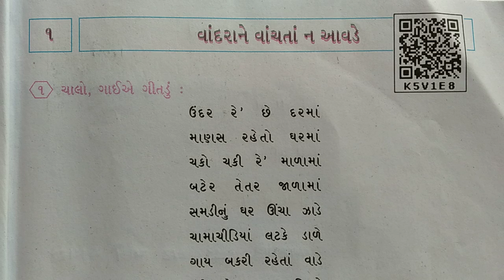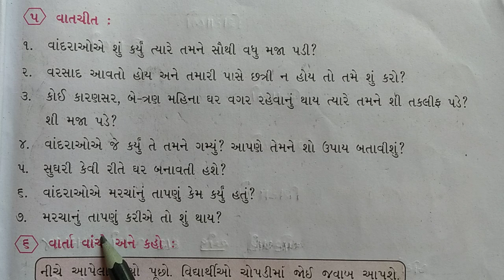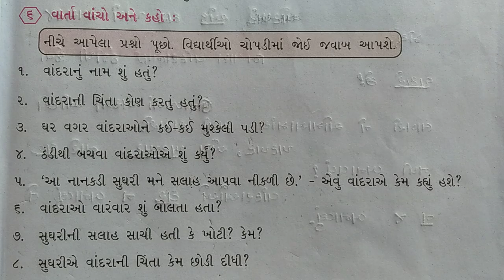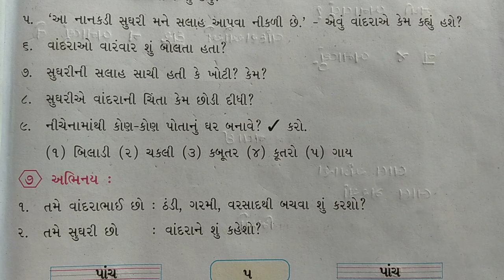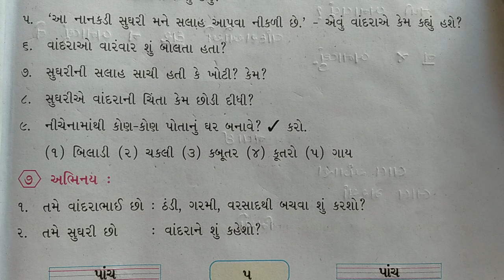GM STD 3 CH-1 GUJRATI DAY-26